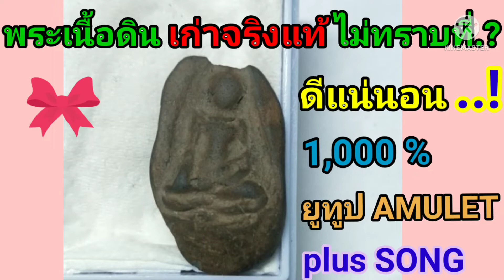พระเนื้อดิน(เก่าจริงแท้)ไม่ทราบที่..? ใครทราบบอกที.จ้าาา